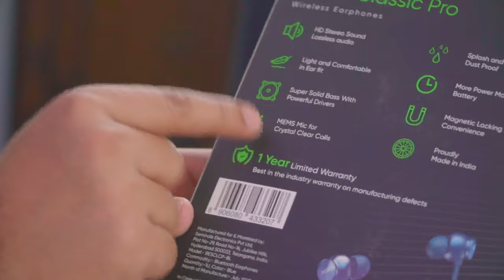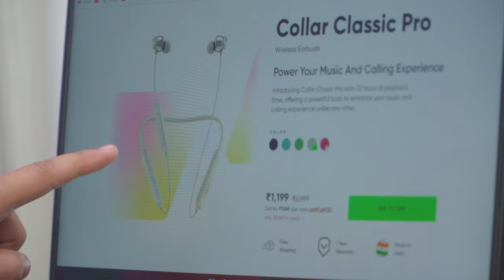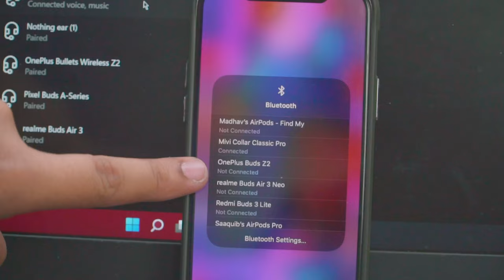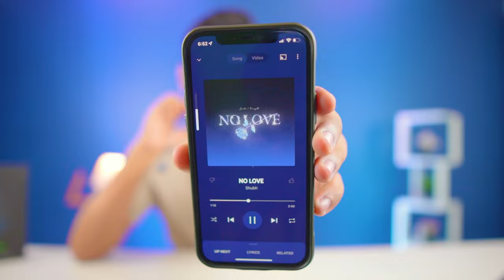World's First 72 Hours of battery life : Mivi Collar Classic Pro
Mivi Collar Classic Pro has impressive battery life, with a premium build quality.

Shop on mivi.in